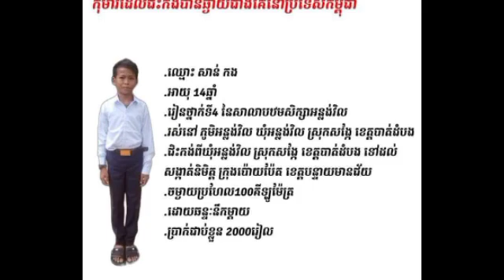ធ្លាប់នឹកម្តាយឪពុកទេ! ក្មេងប្រុសម្នាក់ នឹកម្តាយខ្លាំងពេក ស៊ូជិះកង់ពីបាត់ដំបង ដល់ប៉ោយប៉ែត មានលុយជាប់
ធ្លាប់នឹកម្តាយឪពុកទេ! ក្មេងប្រុសម្នាក់ នឹកម្តាយខ្លាំងពេក ស៊ូជិះកង់ពីបាត់ដំបង ដល់ប៉ោយប៉ែត មានលុយជាប់ Ever miss your parents!  A boy misses his mother so much that he rides a bicycle from Battambang to Poipet with money.